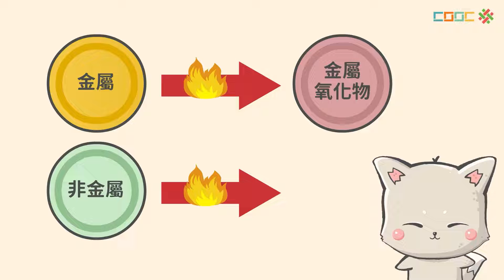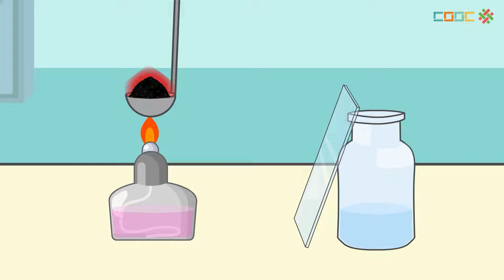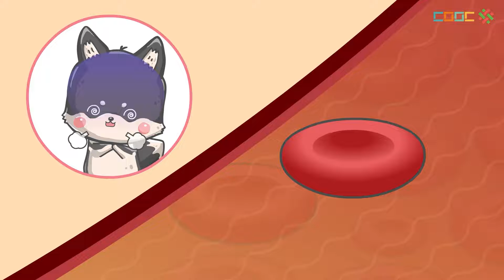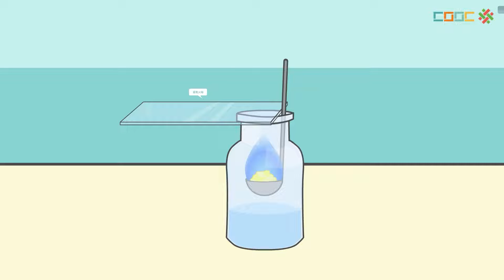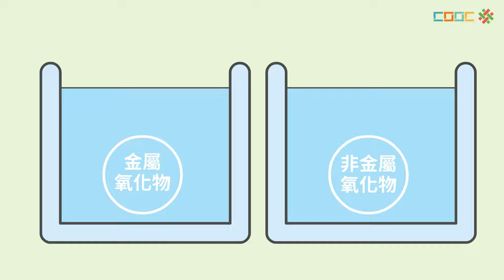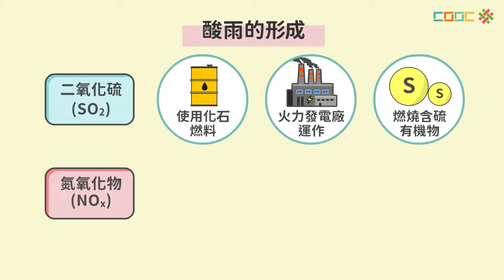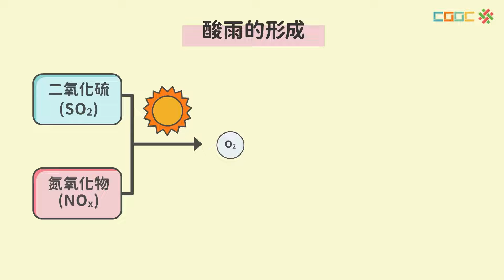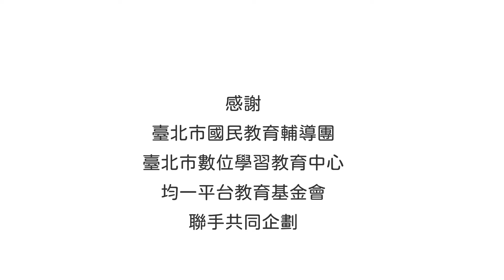108新課綱｜八下理化｜【觀念】非金屬元素的燃燒